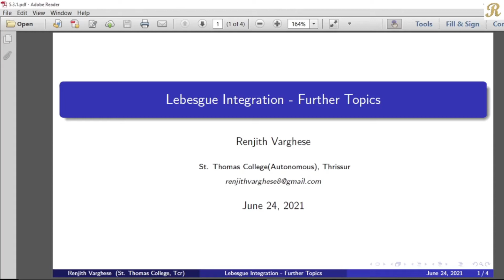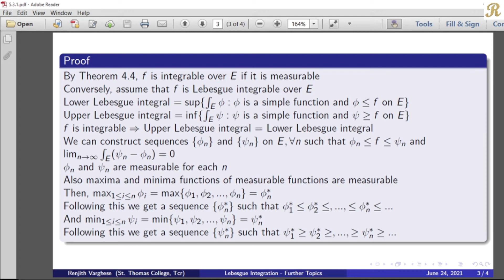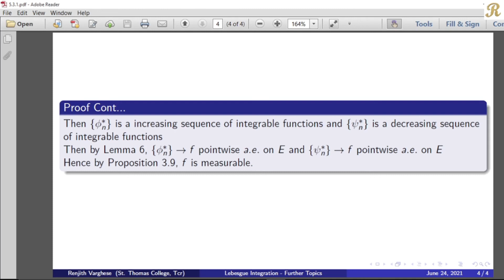Lebesgue Integration - Further Topics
5.3 Characterizations of Riemann and Lebesgue Integrability - Theorem 7
(5.3.1)